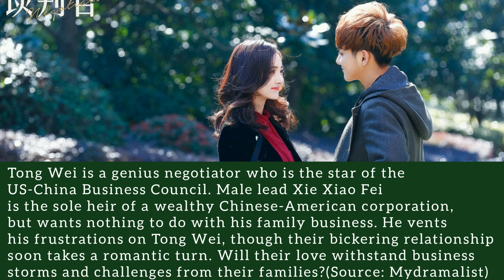Negotiator (2018) Cast and Real Age, Yang Mi, Huang Zi Tong, Dylan Kuo, Nikita Mao, Zhu Xudan,...